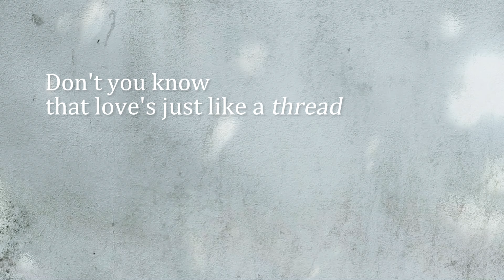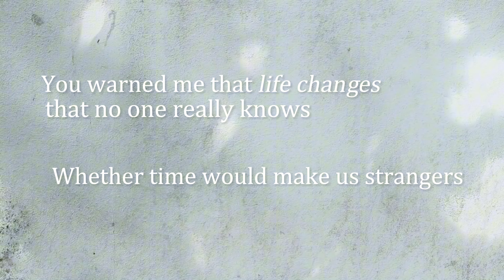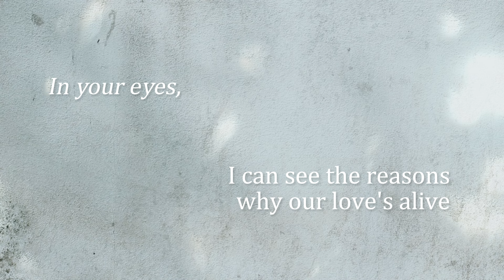Jay Garche - In Your Eyes (Official Lyric Video)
TikTok universalrecph